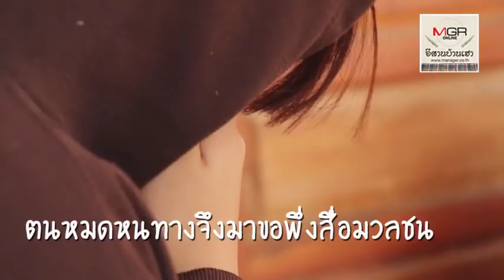“บิ๊กแป๊ะ”ว่าไง!ชาวบ้านแจ้งความหลานถูกข่มขืน ตำรวจที่เมืองเลยไล่กลับให้ไปจับผู้ร้ายเอง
09/01/2018 “บิ๊กแป๊ะ”ว่าไง!ชาวบ้านแจ้งความหลานถูกข่มขืน ตำรวจที่เมืองเลยไล่กลับให้ไปจับผู้ร้ายเอง
พ่อแม่ญาติพ่อน้องเสียใจกันมาก หลังหลานสาววัย 14 ปีถูกวัยรุ่นในตำบลเชียงกลม อ.ปากชม จ.เลย 3 คนรุมข่มขืนข้ามคืนในฉลองปีใหม่ พากันไปแจ้งความ สภ.เชียงกลม แต่กลับถูกเจ้าหน้าที่ตำรวจโย้เย้ไม่เต็มใจรับแจ้งความ บอกให้ไปหาจับคนร้ายมาเอง และทางตำรวจจะรอผลการตรวจร่องรอยข่มขืนจากแพทย์ คาดว่าใช้เวลา 3-4 เดือนถึงรู้ผล หลังจากนั้นถึงจะเริ่มกระบวนการทางคดี